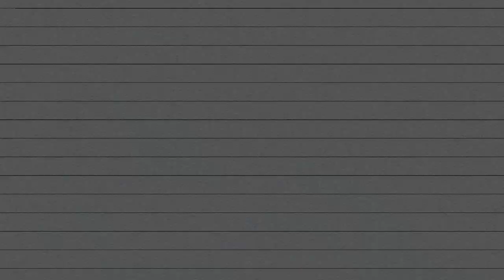CKX Casque Hors-piste Titan altitude toute ce qu’il y à savoir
Une conception unique. Un style audacieux. Une utilisation polyvalente.
Cet hiver, soyez un Titan que rien n’arrête, démarquez-vous avec le casque emblématique de CKX !

Seul de sa catégorie
Seul casque modulaire de style hors-piste, le Titan se fraie un chemin loin des sentiers traditionnels. Entièrement configurable, il s’adapte à votre niveau d’activité et au type de randonnée que vous pratiquez.

Unique et audacieux : à votre image.
Inspiré de la tradition MX, son design allie style et confort pour profiter de vos sorties dans la neige. Il est équipé d’une muselière amovible qui vous permet de communiquer et de respirer sans avoir à retirer le casque. Grâce à ses lunettes 210˚, son champ de vision est parmi les plus larges. Laissez s’exprimer votre personnalité de rider en choisissant, parmi de nombreux graphiques exclusifs à CKX.

Polyvalence sans limites : configurable pour le sentier et le hors-piste.
Maintenant entièrement configuré pour le sentier au sortir de la boîte, le casque est fin prêt pour entreprendre de longues randonnées. Son isolation est maximale et il utilise un cadre de lunettes optimisé pour le sentier. Roulez en tout confort par temps froid, longtemps et à grande vitesse !

À vous l’aventure mythique : soyez un Titan !

Spécifications

À propos du casque Titan :
Champs de vison supérieur avec la lunette 210°
Muselière amovible permettant de libérer le visage
Support de caméra GoProMD amovible
Coquille en composite de fibre de verre
Poids approximatif: 1350 ± 50 g
Sangle à dégagement rapide ProClip
Certification ECE 22.05
À propos de la lunette 210° :
Cadre flexible en polyuréthane
Ports de ventilation supérieurs et inférieurs
Traitement anti égratignure
Traitement anti buée
Protection UV 100%
Barrière de mousse supplémentaire contre le vent
Adaptée pour le port d’une lunette de prescription
Protège-nez amovible
Sangle RapidClip